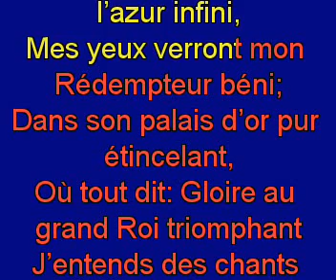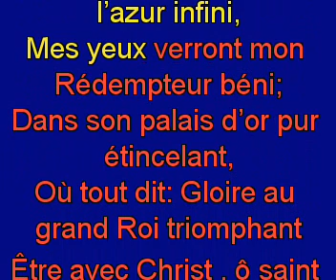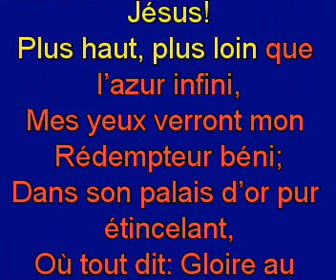Jérusalem, cité de Dieu